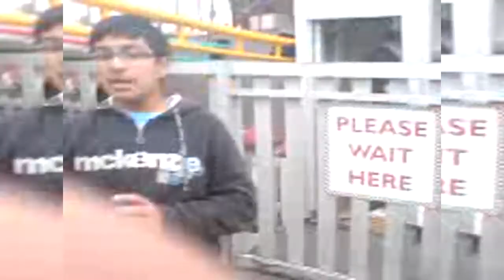Blackpool School Trip (2008)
MOV00363.